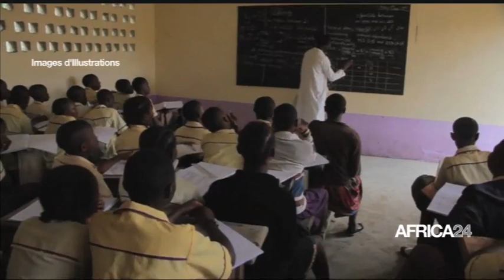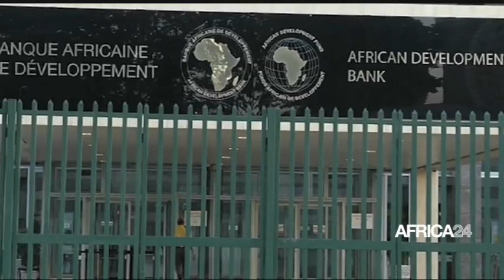Le journal du dimanche 26 novembre 2023 - 10H GMT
Au sommaire de cette édition :
-Madagascar : Andry Rajoelina réélu président de la République
-Sénégal : inauguration de la Maison des Nations Unies à Diamniadio
-Afrique : mobilisation des capitaux privés pour l’investissement
-Afrique du Sud : 1,9 milliard USD pour financer la transition énergétique